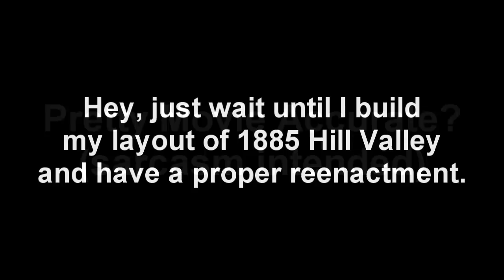Back to the Future III Train models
This is my new project I'm working on; a model set of the train that pushes the Delorean in BTTF 3, and the railroad Delorean. It's currently done and in fact go back and view my previous videos to find out more.